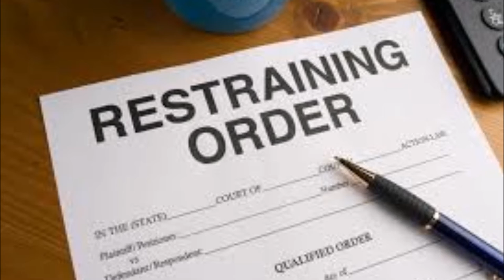otis lee crenshaw (rich hall)white trash state of mind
funny song by rich hall as Otis lee Crenshaw- white trash state of mind